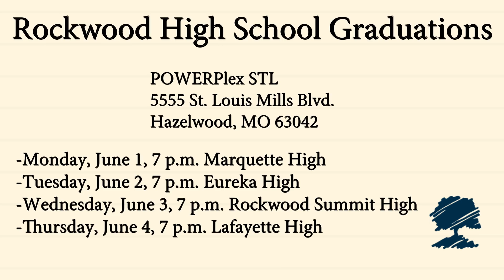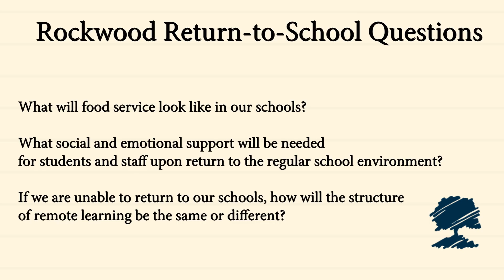Weekly Video Series: Dr. Miles’ Message-4, May 8, 2020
In this installment, Dr. Miles unveils details about new graduation plans for early June at the POWERplex!  While still maintaining proper social distancing, seniors will get to walk across the stage while their families watch on the big screens from the comfort of their cars. Rockwood is also moving the ROSE Awards banquet to the other side of summer. High schools are holding “Senior Salute Parades” on their original graduation dates in mid-May. Also, we’ll learn possible questions our Return-to-School Transition Teams are considering.

Rockwood Communications staff members observed safety and social distancing procedures during the production of this video.